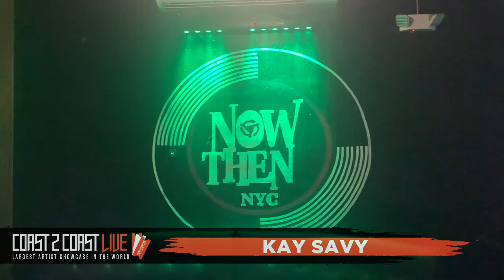Kay Savy Performs at Coast 2 Coast LIVE | NYC 6/24/24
Music Mystro - Producer for Mary J. Blige, LL Cool J, Cam''''Ron, Jim Jones, Juelz Sanatana, JR Writer, The Clipse, Fat Joe, Remy Ma, Kurrupt, Barrington Levy, NORE, Black Sheep & More
DJCube - Core DJs &  Nationally Syndicated Mixer ()

Monday, June 24, 2024 9:00 PM